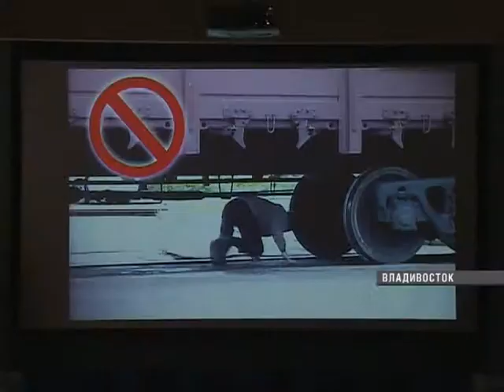Для школьников проводят лекции по безопасности на железной дороге